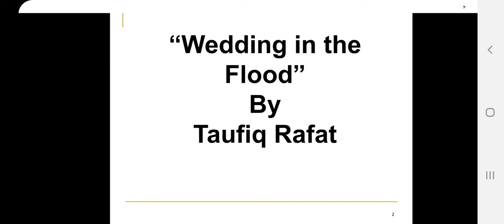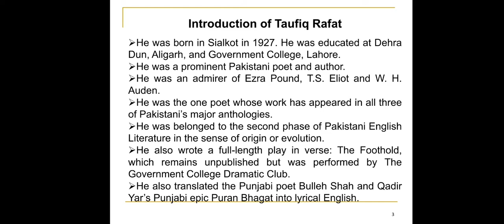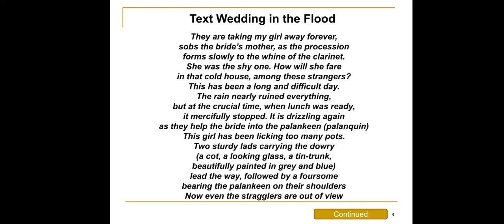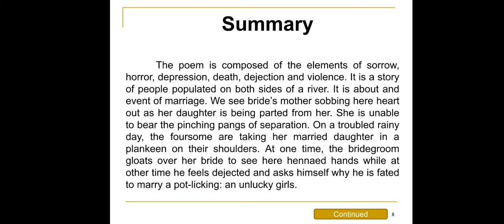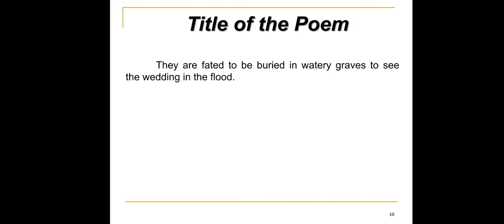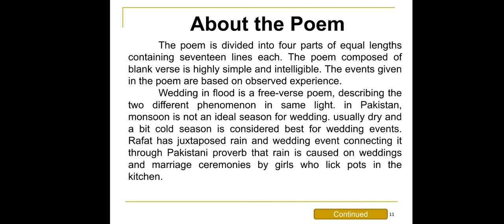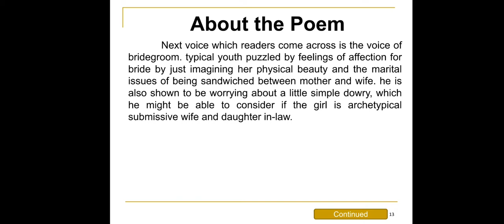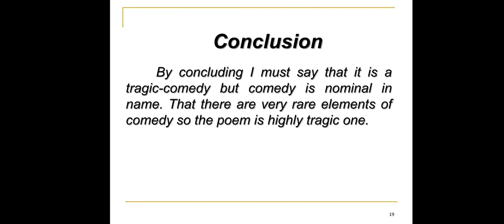Pakistani Literature | Taufiq Rafat's poem Wedding in the Flood | Pakistani Culture in English